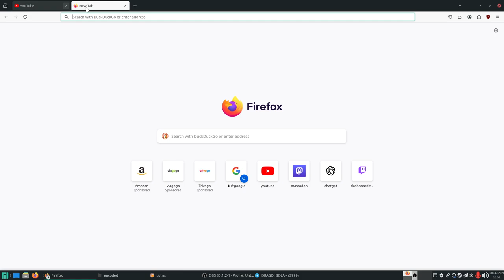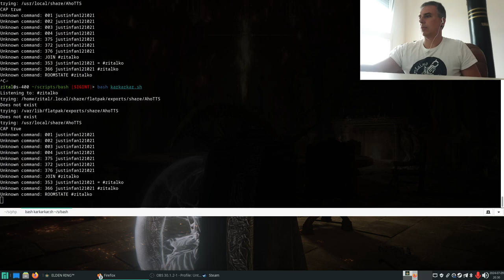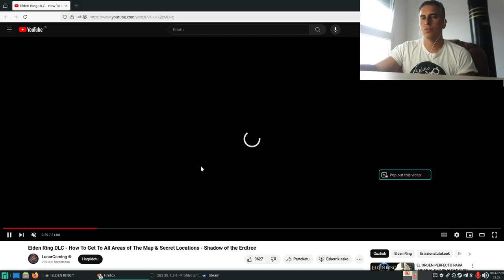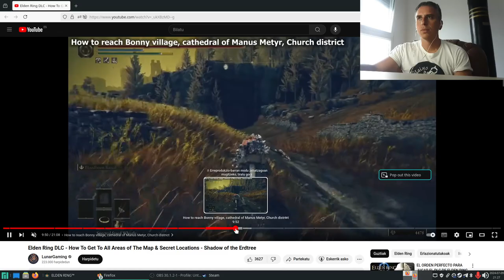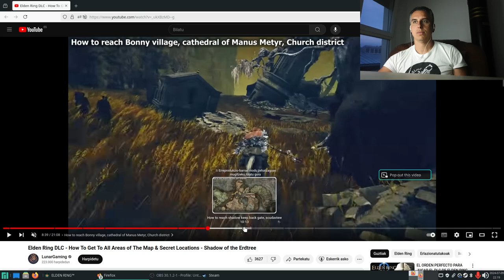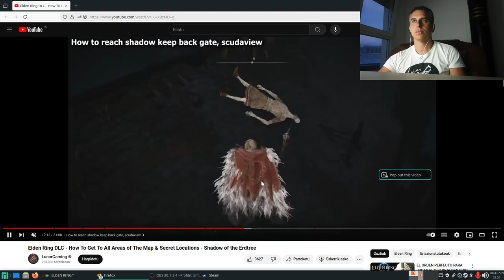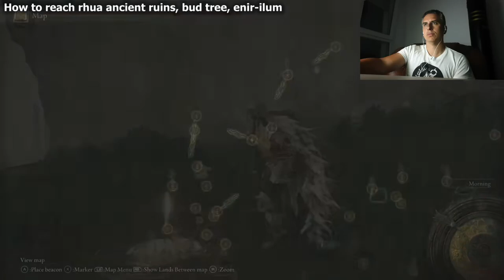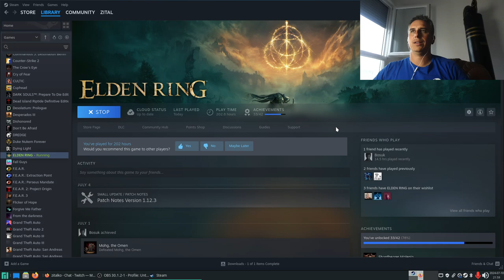Elden Ring DLC: #5